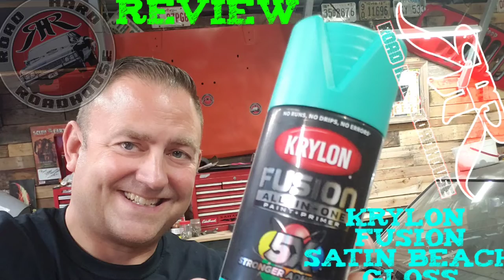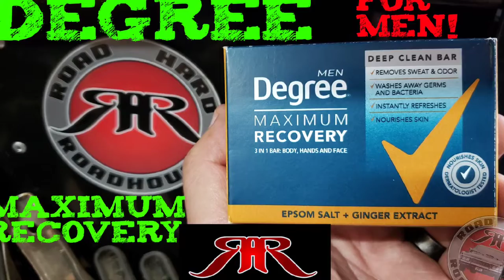TRAILER RESTORATION WITH SOLAR AND OTHER MODS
My 20 year old trailer has seen it all, been towed all over the country, Had countless cars and trucks on it, some of those were probably too heavy for this trailer. well. they were too heavy...NOT probably.
So I am not going to stsrt the process of making it look good, function better, and have solar power with a winch and all new LED lighting. I really want to Raptor line this trailer, but worried the Raptor might not like being driven on? Or having tires sitting on it in the heat for an extended time?

Lots of videos on Ls Swapped Impala,  big block ss nova, tons of 4x4s etc..   Appreciate  your time!